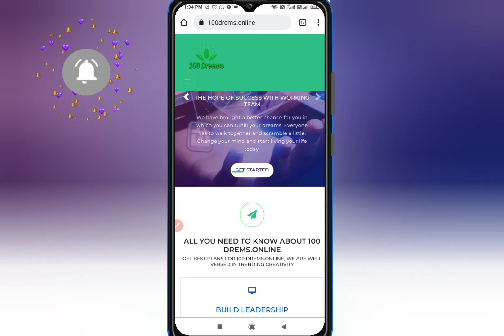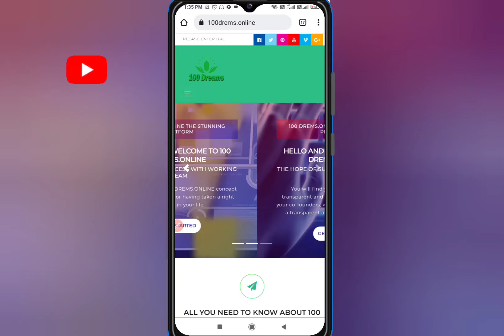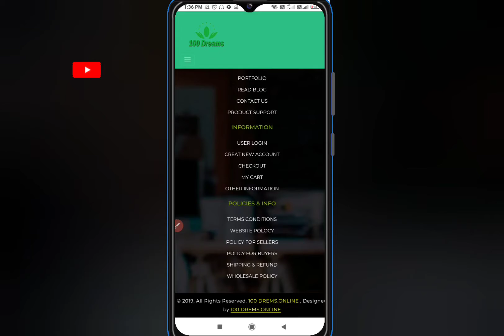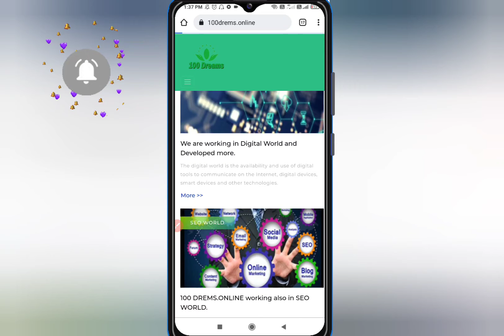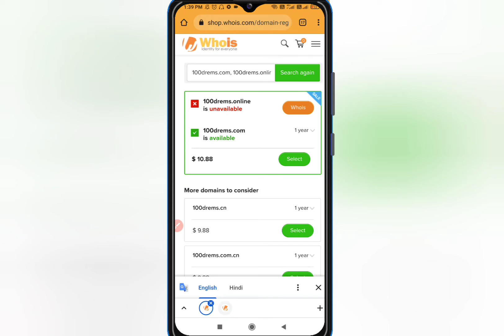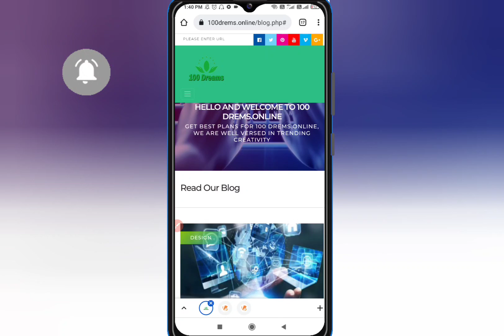100 Drems Plan | 100 Drems MLM Plan Real or Fake | 100 Drems Review in Hindi | Income Payment Proof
Hey Guys today I tell about a fake MLM Company Name is  100 Drems Plan, Guys before Doing Work in 100 Drems please first watch this video 🙏

Whatsapp No ➡️

MUSIC CREDIT